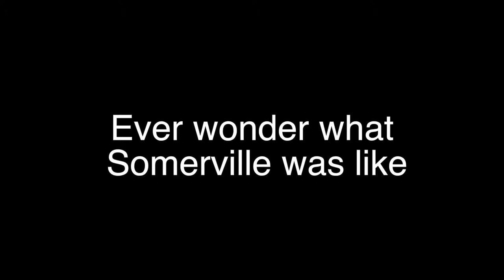Community Vault Teaser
Help us dust off and unlock our community vaults.

One time only! June 20th! Jump back in time with us as we rediscover the history of community + place, and explore how it has changed. Or will we discover that it hasn't changed much?

Examples of curated programming:
-Public Service Announcements
-Retro Dance Parties
-Local Flair: Then and Now
-Documentary
-and more!